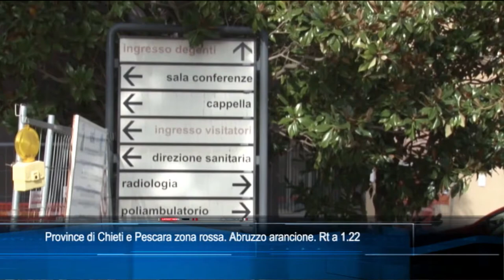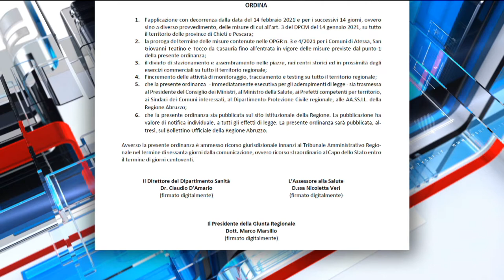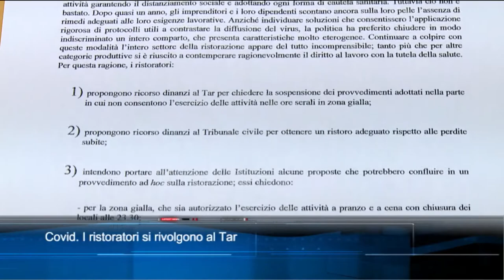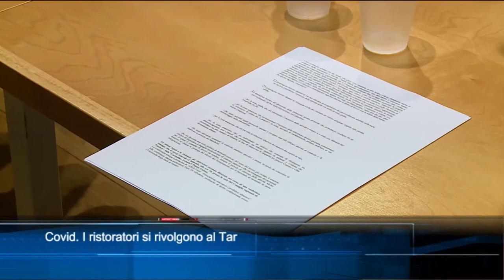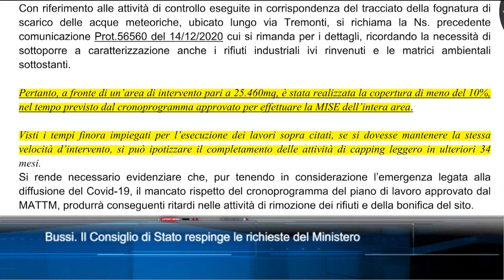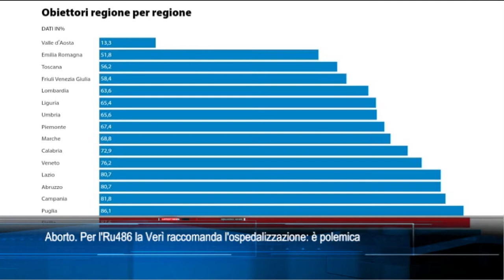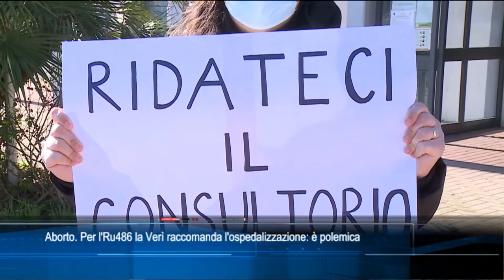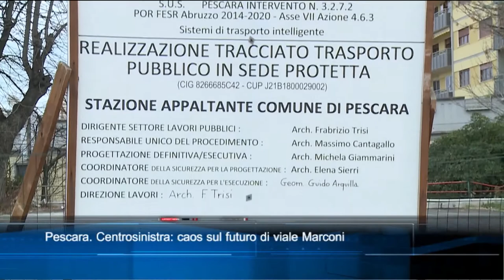TgSei edizione delle 23 di venerdì 12 febbraio 2021